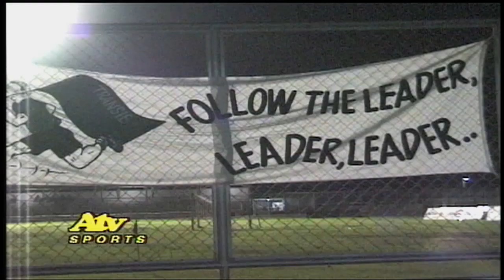Patrick Pata Zinhagel over zijn roepnaam Pata en het laatste kampioenschap van Transvaal.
Elke donderdag tijdens ATV Sports een throwback zodat we samen kunnen genieten van onze mooie sport momenten. Volg ATV Sport elke maandag en donderdag om 21.00